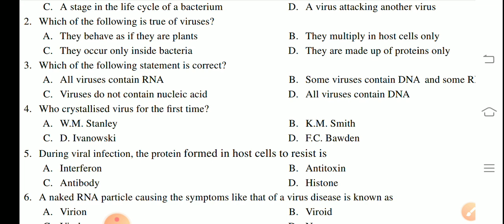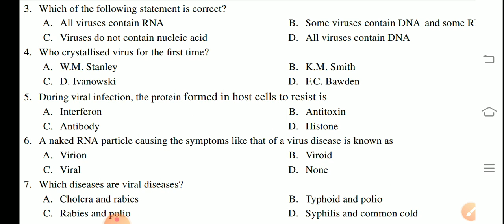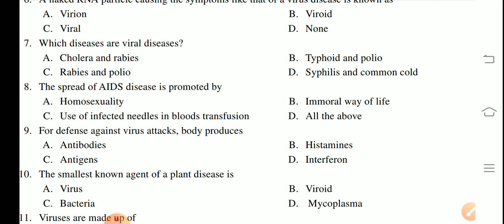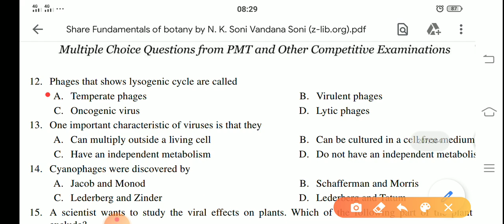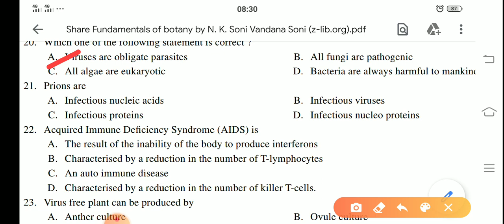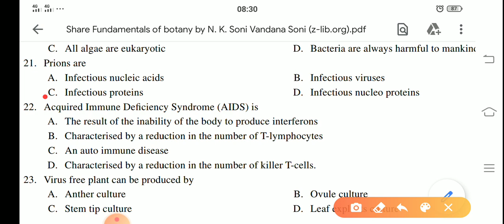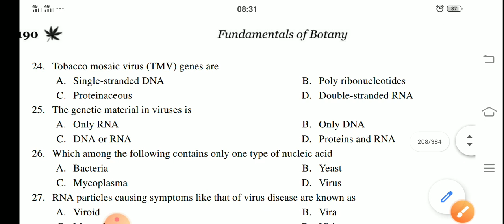Viruses and bacteria :Important mcqs for Kppsc, Ppsc, Tgt, Uppsc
virus and bacteria# kppsc#ppsc#tgt#uppsc# botany